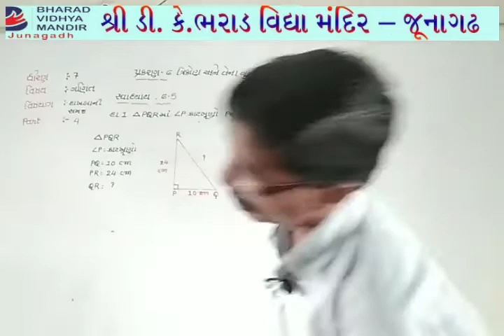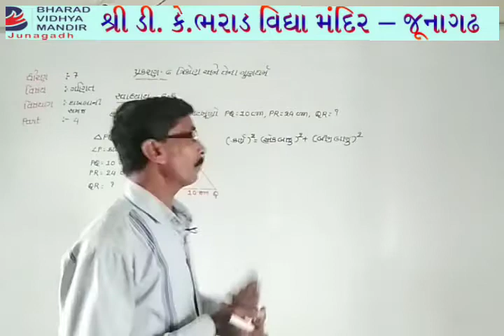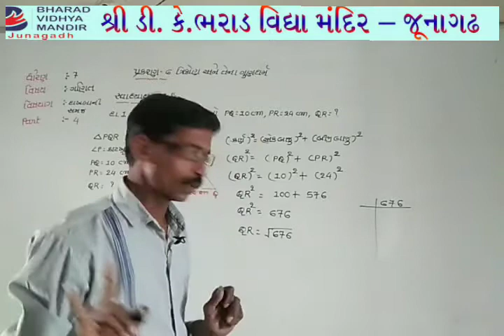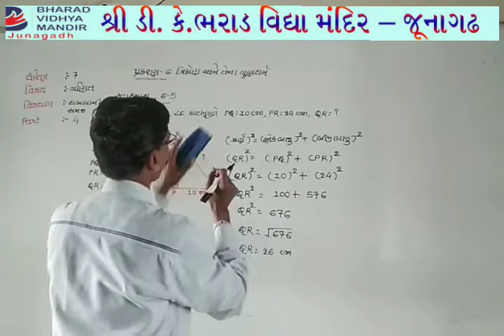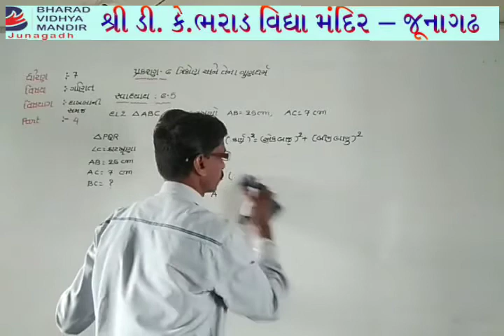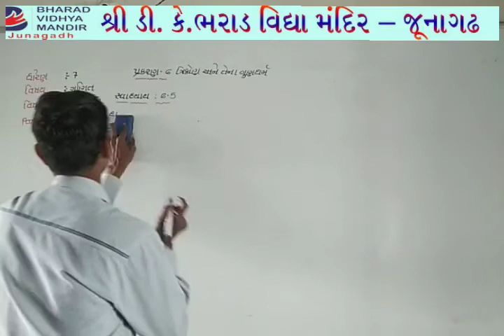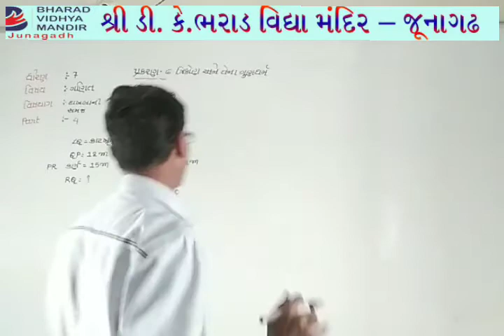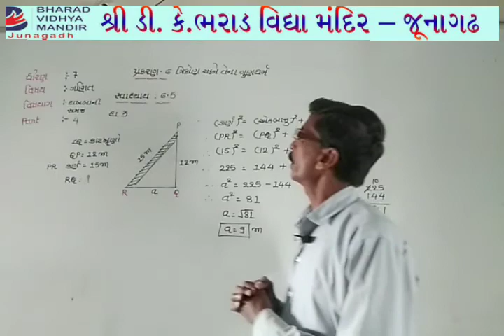ધોરણ 7(વિષય ગણિત(પ્રકરણ-6)) ભરાડ વિદ્યામંદિર જૂનાગઢ 14-12-20